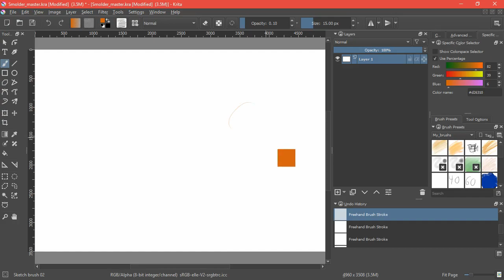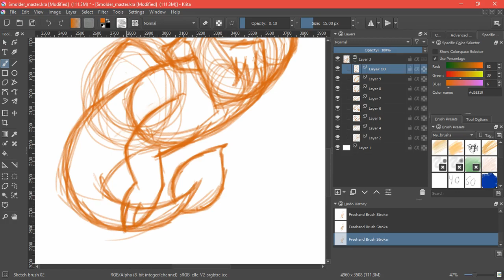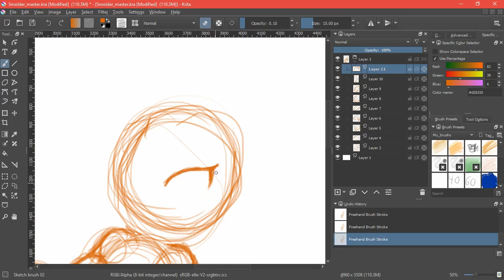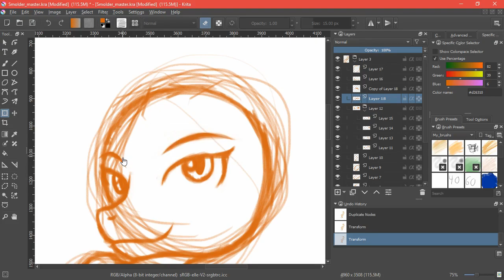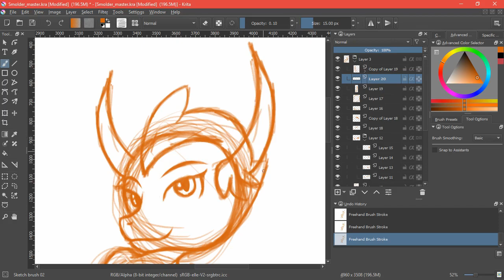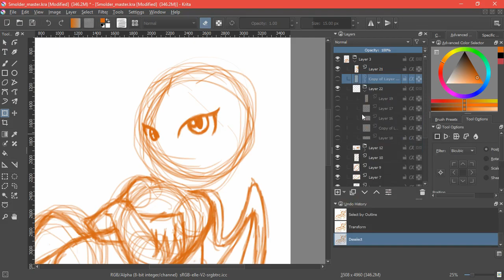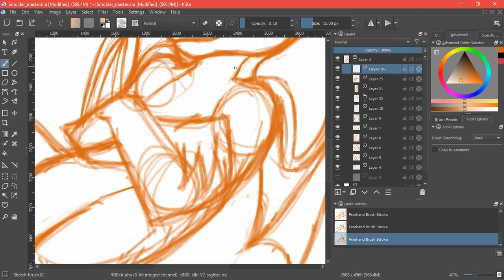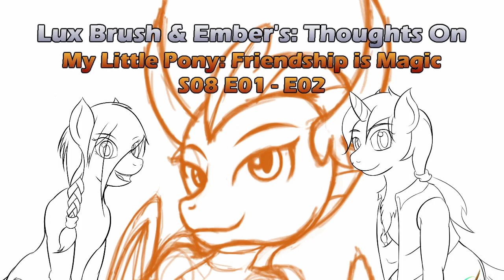School Daze: Our thoughts on MLP:FiM S08E01 - S08E02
Ah, lucky number 8, does this mean good things for this season of My Little Pony: Friendship is magic? Well based on these two episodes I say it does.

And the drawing this time is a sketch of the new dragon Smolder.

S08E01: School Daze Part I
S08E02: School Daze Part II